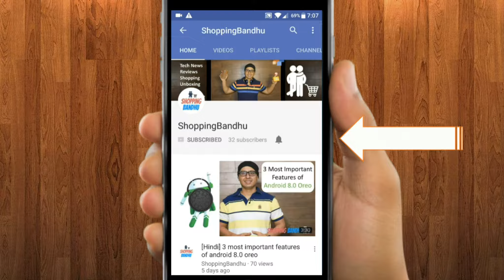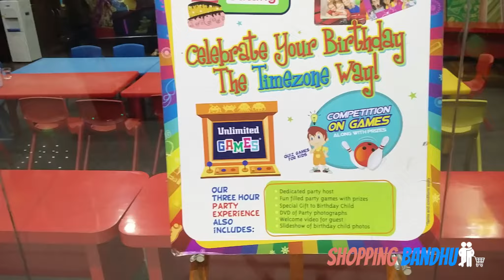Timezone at R City Mall | fun, games, rides, bowling, party (Hindi)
Doston aaj Mumbai ke R City mall ke Timezone area mein kya kya kar sakte hain.. ye dekhenge.

Arcade games, Bumping cars, party, fun., toys, rides... sabh kuch hai yahan.

Venue:
Timezone,
R City Mall - Ghatkopar,
Mumbai